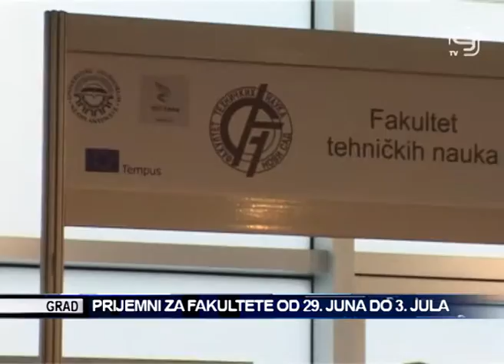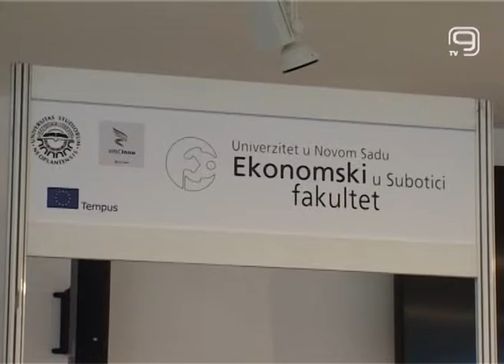TV KANAL 9, NOVI SAD: PRIJEMNI ZA FAKULTETE OD 29. JUNA DO 3. JULA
Prijavljivanje za upis studenata na željene fakultete traje do nedelje, a prijemni ispiti polagaće se od ponedeljka do 3. jula. Raspored prijemnih ispita pravi svaki fakultet ponaosob.